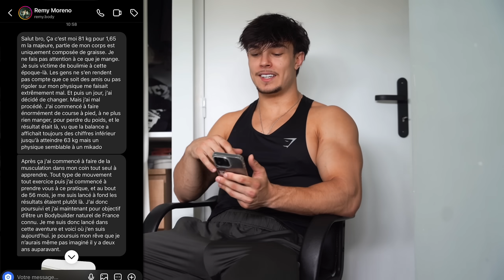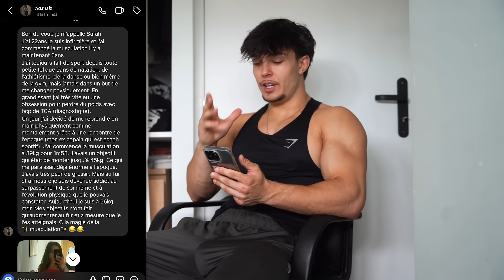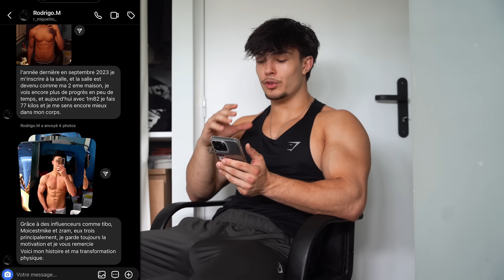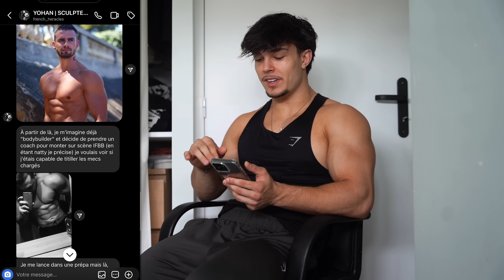JE RÉAGIS AU TRANSFORMATION PHYSIQUES DE MES ABONNÉES !!!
Mon Instagram : mikeralg